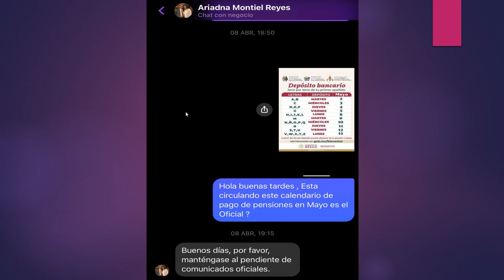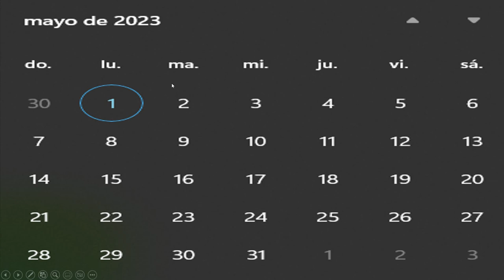CALENDARIO de PAGO Pensión MAYO💰ADULTO MAYOR y DISCAPACIDAD🧓DEPOSITO x LETRA BIENESTAR, es OFICIAL?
CALENDARIO de PAGOS Pensiones BIENESTAR 2023💳💰ADULTOS MAYORES y DISCAPACIDAD👵🧓Ve CUANDO COBRAS🤩🤑

Anuncian NUEVAS Fechas de PAGO en Tarjeta BIENESTAR💳Deposito $6,000💰Nuevo CALENDARIO por LETRA 2023✅

ADULTOS MAYORES Anuncian DIAS de PAGO💰MARZO💳🤑PENSION BIENESTAR CALENDARIO de DEPOSITOS para TODOS👵🧓